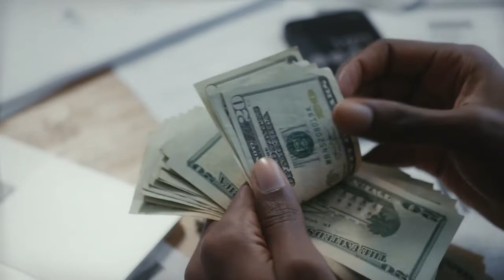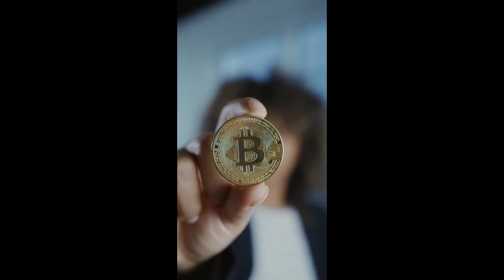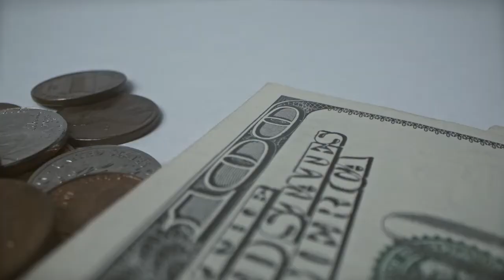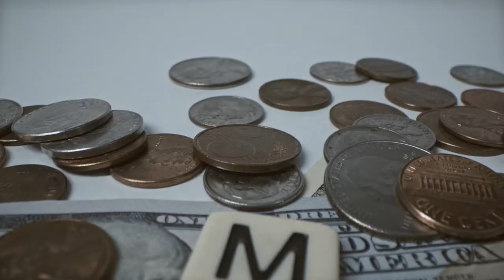Manifesting WealthThe 3 Golden Rules Plus a Magic Tool - (Sottotitoli in Italiano)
Manifest wealth 100 times faster with this Magic Tool. Try it.